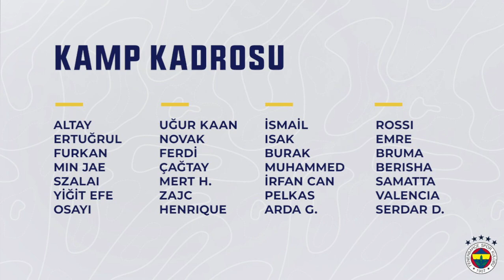SONDAKİKA İşte Fenerbahçe'nin Sıradaki 5 TRANSFERİ! Samatta ve Valencia GERÇEĞİ!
Fenerbahçe, Serdar Aziz, Crespo, Gustavo, Lemos, Tisserand, Caulker, Mesut Özil, Nazım Sangare,
Max Meyer, Samatta, Valencia, Steven Caulker, Zajc, Muhammed Gümüşkaya, Jorge Jesus,
Arda Okan Kurtulan, Uğur Kaan Yıldız, Ozan Tufan, Hull City, Emre Belözoğlu, Ömer Faruk Beyaz,
Passolig, Bein Sports,